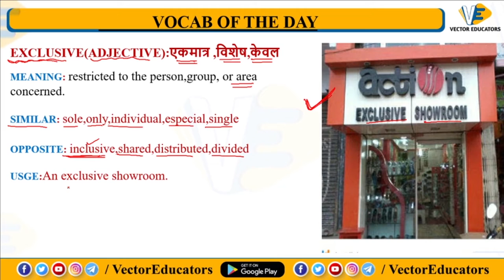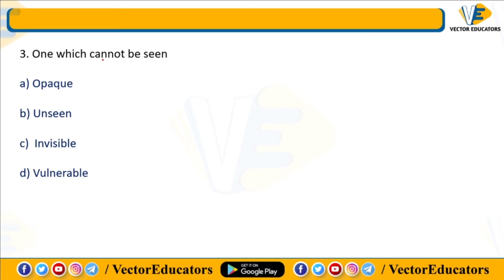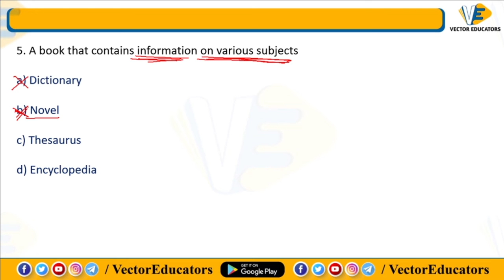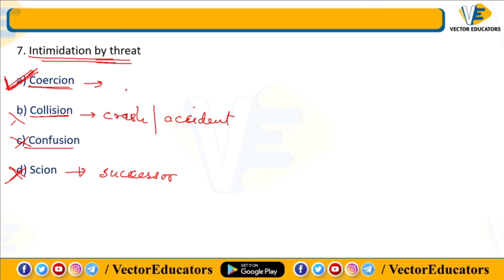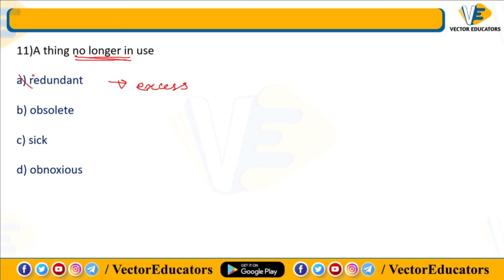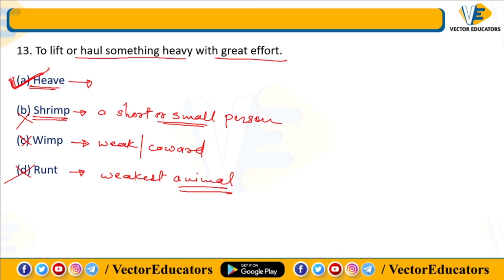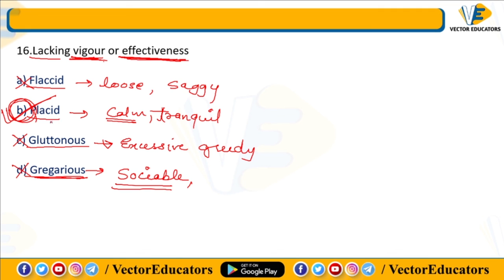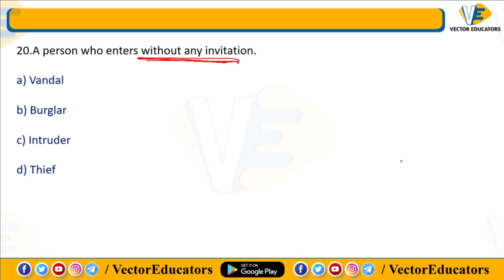VECTOR EDUCATORS |TOP 20 WORD SUBTITUTION (FREQUENTLY ASKED)| ENGLISH|SSC|MTS| CGL | CHSL | DAY - 22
VECTOR EDUCATORS | TOP 20 WORD SUBTITUTION (FREQUENTLY ASKED) | ENGLISH | SSC | MTS | CGL | CHSL | 07 DEC 2020 | DAY - 22 | Live at 08 PM | BY NEELAM MA'AM